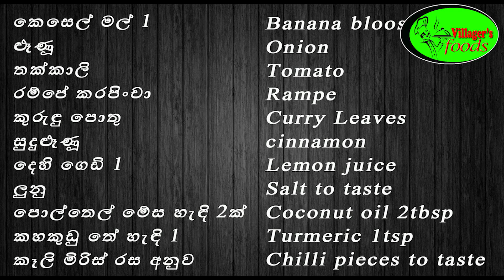මස් මාළු නැති දවසට සුපිරි ඩෙවල් එක්ක් |kesel muwa recipe| Banana bloosam Devil by villager's foods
අවශ්‍ය ද්‍රව්‍ය:-
කෙසෙල් මල් 1
ළූණූ
තක්කාලි
රම්පේ කරපිංචා
කුරුඳු පොතු
සුදුළූණූ
දෙහි ගෙඩි 1
ලුනු
පොල්තෙල් මේස හැඳි 2ක්
කහකුඩු තේ හැඳි 1
කෑලි මිරිස් රස අනුව
Banana bloosam 1
Onion
Tomato
Rampe
Curry Leaves
Garlic
cinnamon
Lemon juice
Turmeric 1tsp
Chilli pieces to taste